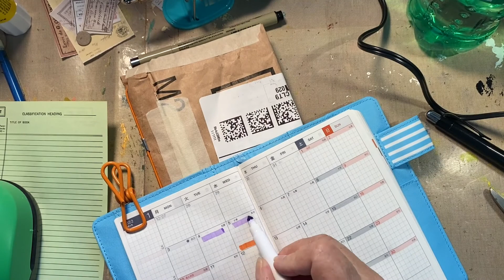Hobonichi start for 2022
Welcome!

Starting the Hobonichi and starting a new art journal project!  Plus a little bit of my drive home!  Back at the lake and here for a couple weeks.  Beth